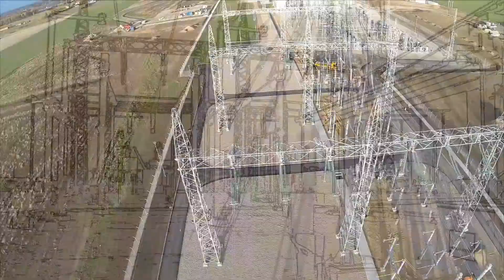Eltel Networks, Stacja 400/330 kV, Alytus, Litwa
EN: Eltel Networks, Substation 400/330 kV, Alytus, Lithuania
DE: Eltel Networks, Umspannwerk 400/330 kV, Alytus, Litauen

Newly-built 400/330 kV HVDC back-to-back converter station in Alytus is the part of Litgrid’s strategy project of the connection and integration of Lithuanian power system with the European system. The 500 MW high voltage direct current converter station is a unique, custom designed facility some 350 m long and 100 m wide. Thanks to this new HVDC converter station, it is possible to transmit electricity from Lithuania to Poland and vice versa.

Investor: Litgrid – Lithuanian grid operator
Subcontractor: Eltel Networks Energetyka SA

W ramach prac dotyczących wykonawstwa i eksploatacji stacji elektroenergetycznych oferujemy:

INWESTYCJE
• realizację inwestycji w systemie „pod klucz” (zaprojektuj i wybuduj)
• realizację inwestycji w systemie „wybuduj” dla całych obiektów bądź ich wydzielonych części
WYKONANIE I MONTAŻ
• budowę, przebudowę lub modernizację rozdzielni napowietrznych wszystkich poziomów napięć
• montaż rozdzielnic gazowych GIS 110 kV, 220 kV i 400 kV
• wykonanie systemów kablowych 110 kV, 220 kV i 400 kV, układanie tras kablowych, montaż muf i głowic wnętrzowych i napowietrznych
• wykonanie systemów kablowych SN, układanie tras kablowych SN, montaż muf i głowic SN wnętrzowych i napowietrznych
• montaż i wyposażenie rozdzielnic SN począwszy od posadowienia celek, wykonanie połączeń wewnętrznych po odrutowanie i sprawdzenia pomontażowe
• montaż i wyposażenie transformatorów TPW SN/nn począwszy od wyposażenia komór, posadowienie, podłączenie po sprawdzenia pomontażowe
• wykonanie systemu zasilania potrzeb własnych stacji, montaż szaf, prostowników, falowników, akumulatorów, okablowania, wykonywanie sprawdzeń pomontażowych
• wykonanie sprawdzeń rozruchowych i rozruchów w zakresie budowanych rozdzielnic napowietrznych i gazowych GIS, rozdzielnic SN, transformatorów mocy, transformatorów TPW, systemów zasilania potrzeb własnych i innych związanych z funkcjonowaniem stacji
elektroenergetycznych
PRZEGLĄDY I POMIARY
• przeglądy okresowe pełne i skrócone urządzeń oraz układów zabezpieczeń, automatyk,
sterowania i sygnalizacji pól rozdzielni SN, WN i NN
• diagnostykę i usuwanie usterek, uszkodzeń, awarii urządzeń i układów zabezpieczeń, automatyk, sterowania i sygnalizacji pól rozdzielni SN, WN i NN
• przeglądy, testy i uruchomienia rozdzielnic potrzeb własnych napięcia przemiennego 0,4 kV oraz napięcia stałego 220 VDC
• przeglądy, próby funkcjonalne i uruchomienie automatyki SZR rozdzielnic nn, SN i WN
• przeglądy, próby i uruchomienie agregatów prądotwórczych w zakresie obwodów wtórnych
• konfigurację i testy funkcjonalne cyfrowych terminali zabezpieczeniowych dla pól rozdzielni SN, WN i NN
• konfigurację i sprawdzenie sterowników i urządzeń sygnalizacyjnych
• kompletny rozruch obwodów wtórnych wszystkich pól rozdzielni SN, WN i NN po modernizacji
• pomiary urządzeń oraz aparatury elektrycznej takich jak przekładniki, wyłączniki, transformatory w zakresie obwodów wtórnych
• przeglądy okresowe i pomiary ochrony przeciwporażeniowej instalacji nn w budynkach
użyteczności publicznej oraz obiektach przemysłowych
• ocenę stanu technicznego instalacji elektrycznych nn w budynkach użyteczności publicznej oraz obiektach przemysłowych